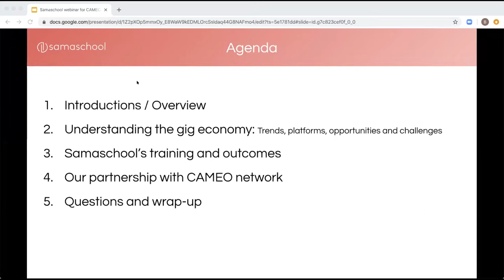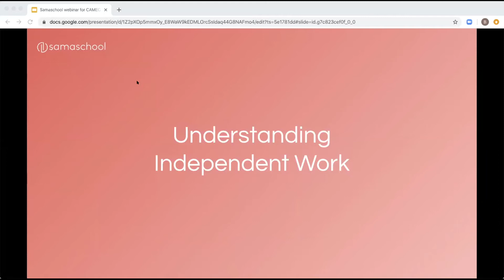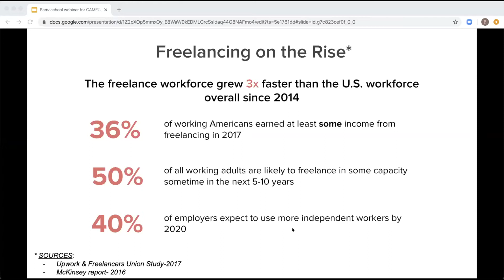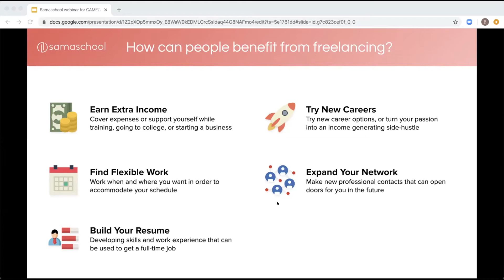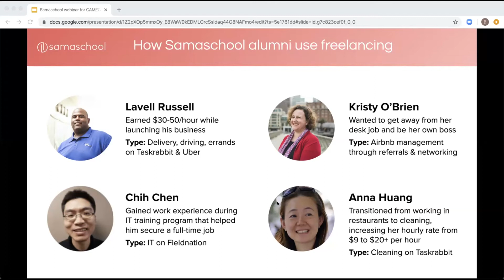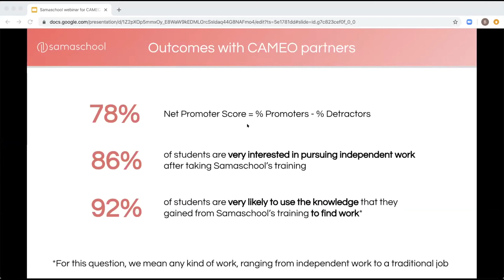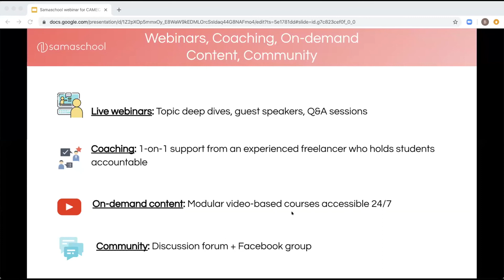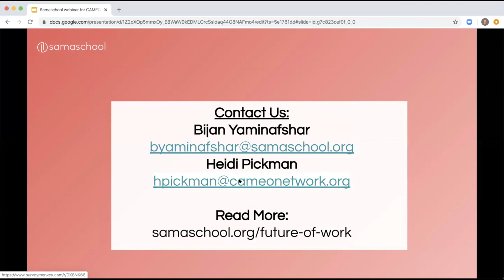Tech Tools for TA Part 1: How to Succeed in the Gig Economy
In Part 1 of our Tech Toold for TA webinar, Bijan Yaminasfshar of Samaschool talks about their new virtual class for gig workers and explains how CAMEO members can participate.

CAMEO members can register to enable their clients to access these trainings